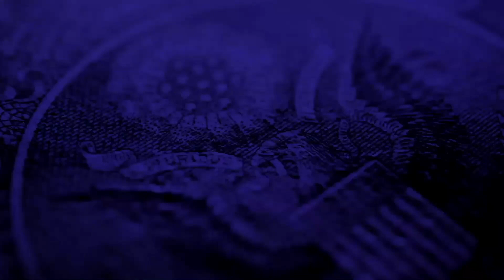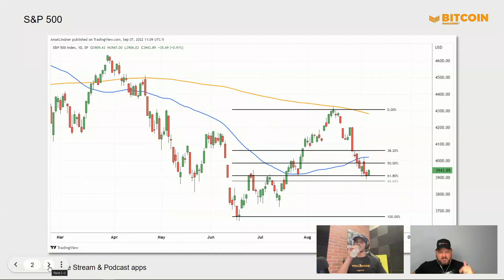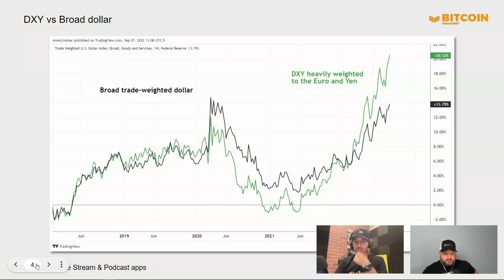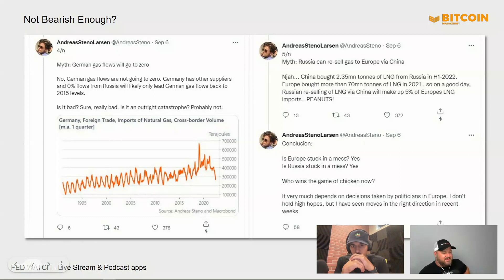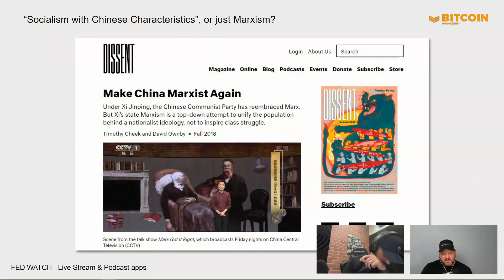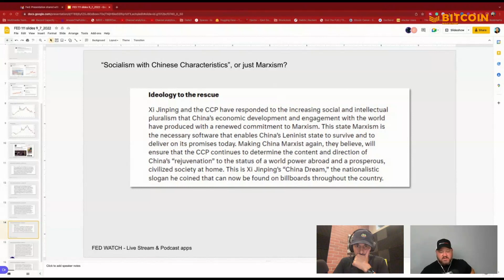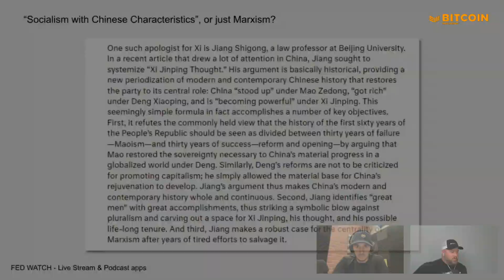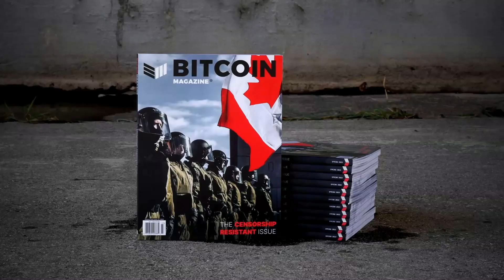European Energy Crisis - Fedwatch 111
In this episode, CK and I examine the current state of the Bitcoin market, the state of panic in Europe including some myths about the EU/Russia conflict, and finally we read through an article about how China is really a Marxist country and proud of that fact.

Fed Watch is a macro podcast, true to bitcoin’s rebel nature. In each episode, we question mainstream and bitcoin narratives by examining current events in macro from across the globe, with an emphasis on central banks and currencies.